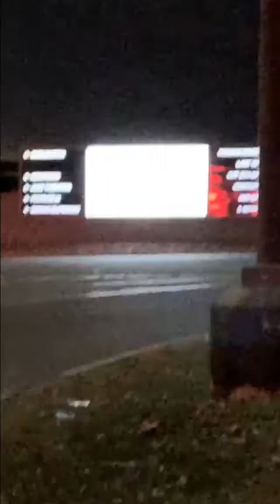DEU RUIM NO BLACK FRIDAY | Jersey Gardens Mall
Black Friday no Jersey Gardens Mall.
Um homem foi atingido em frente a Tommy Hilfiger.
O shopping foi evacuado e as pessoas se abrigavam nos hotéis próximos ao shopping.